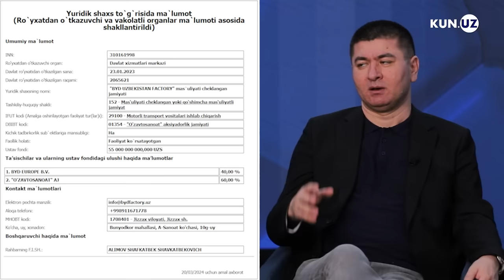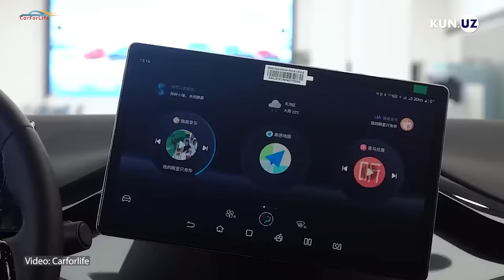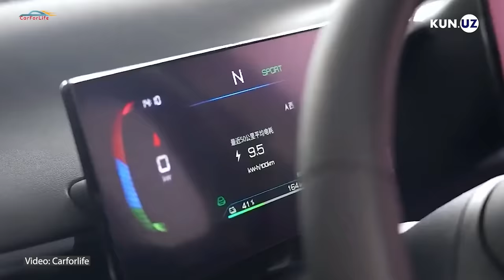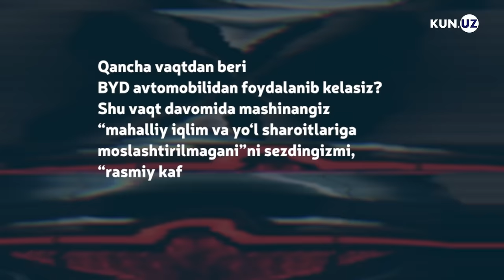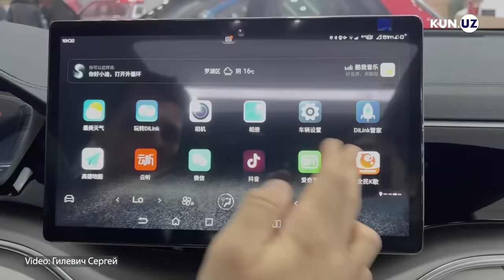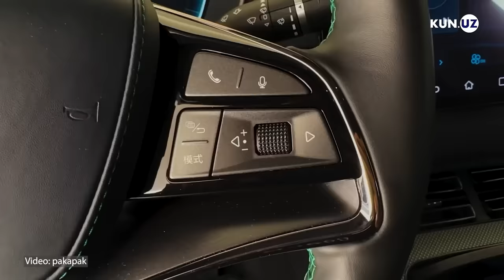BYD importi cheklanadi. Bundan kim manfaatdor?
“O‘zavtosanoat” bilan birga Jizzaxda zavod qurayotgan BYD kompaniyasi “O‘zbekistonga olib kirilayotgan BYD modellari mahalliy iqlim va yo‘l sharoitlariga moslashtirilmagan, rasmiy kafolatga ega emas” degan vaj bilan hukumatdan ushbu brend importini cheklashni so‘ragani qizg‘in muhokamalarga sabab bo‘ldi. Kun.uz iqtisodchi Otabek Bakirov, Nissan Motor katta moliyaviy menejeri Ashrafbek Olimov va jamoatchilik faoli Umid G‘afurovdan bu yangilikka munosabatini so‘radi.